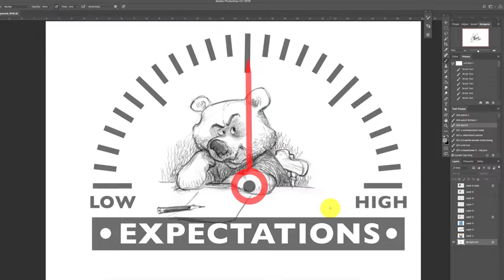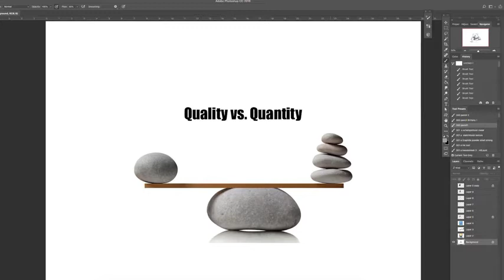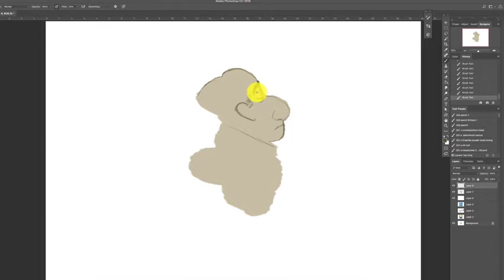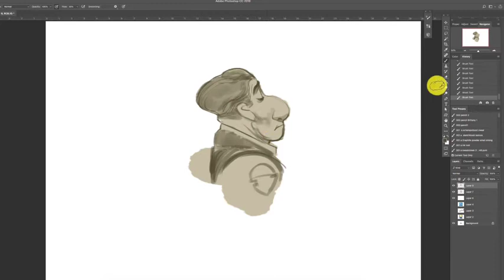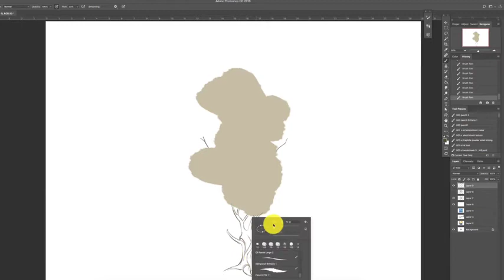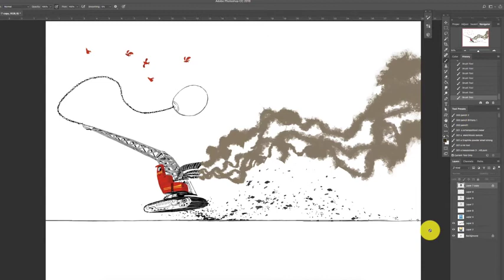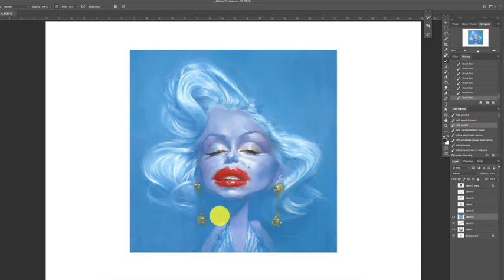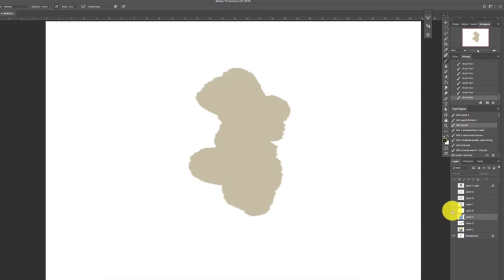Lesson 1 - The Creative Process 02